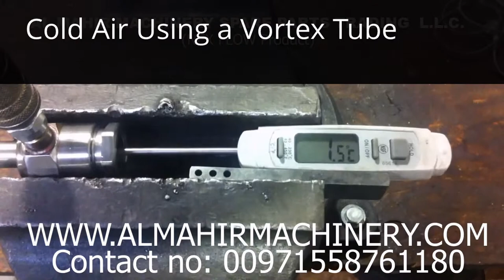CNC Cooler photos